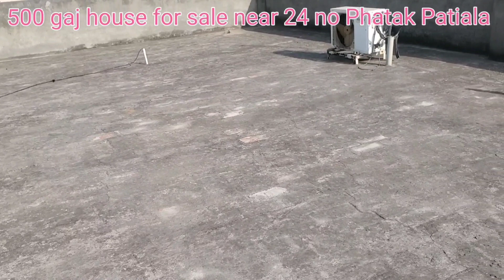500 gaj house for sale near 24 no. phatak Patiala | Dhamo Majra |Property for sale near Partap Nagar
Property for Sale in Patiala. 500 gaj house for sale near Partap Nagar Patiala. Purchase house near Nabha Road Patiala.
@guntaas world